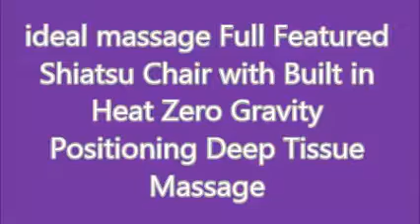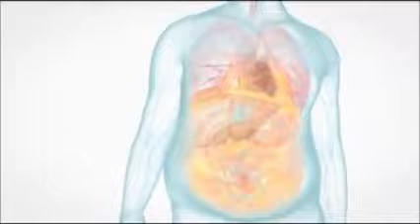all Weight Loss Aid Capsules, 60 mg, 120 Count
alli Weight Loss Aid Capsules, 60 mg, 120 Count
Amazon US

Only FDA approved OTC weight loss aid
For every 5 pounds you lose through diet and exercise, alli can help you lose 2 to 3 more
It works in your digestive tract, with minimal systemic exposure
These capsules is a weight loss aid for overweight adults, 18 years and older, when used along with a reduced-calorie and low-fat diet

Gian weigh Loss with this capsules, buy from amazon